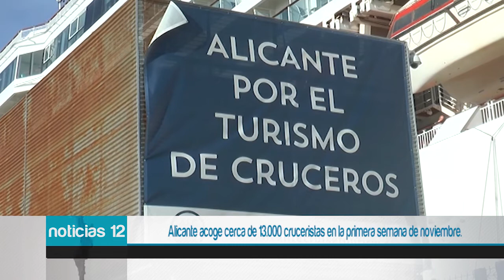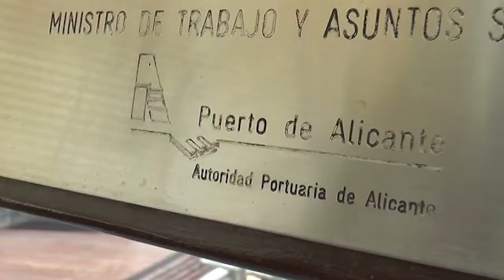Alicante acoge cerca de 13000 cruceristas en la primera semana de noviembre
Cerca de 13.000 cruceristas han llegado a Alicante entre el jueves 3 y el lunes 7 de noviembre lo que ocasiona que la ciudad se convierta en puerto base de los cruceros, enumerando la gran lista de beneficios que ello conlleva y resaltando, a su vez, la capacidad de Alicante para hacer frente a este tipo de turismo.